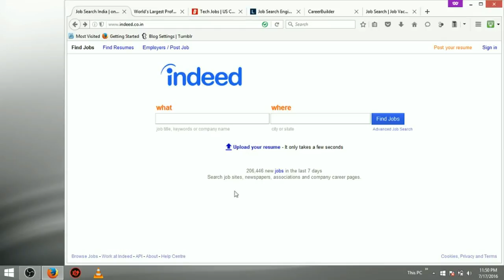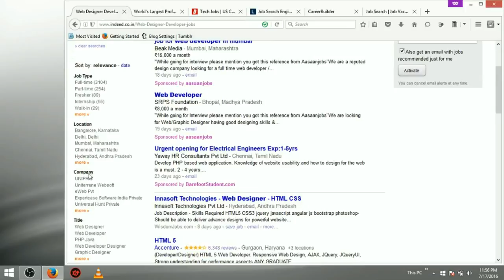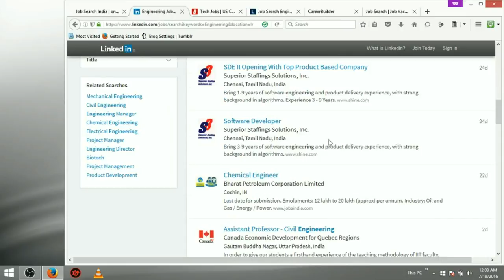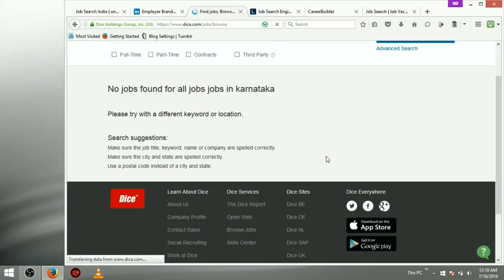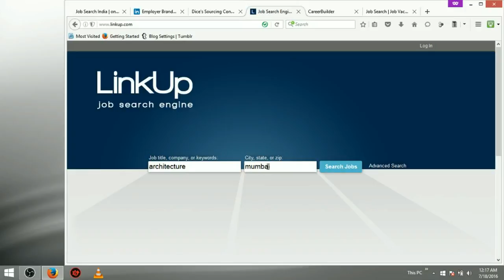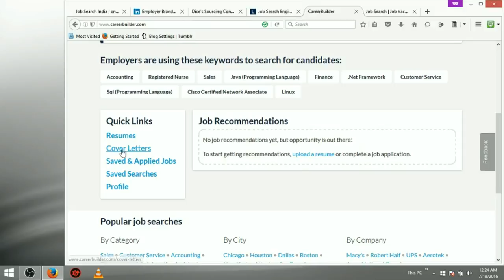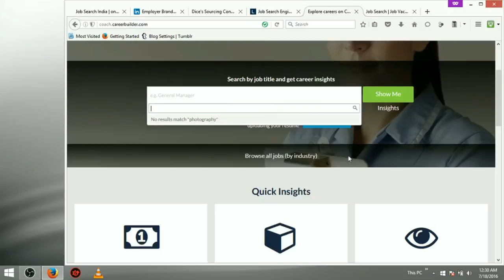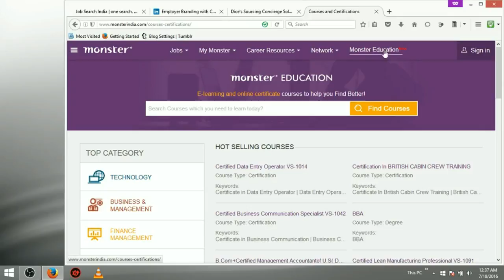Top 6 Best Websites For Job Seekers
Elachey Top List Tutorial : Hi friends in this tutorial i can show you best websites for job searching.